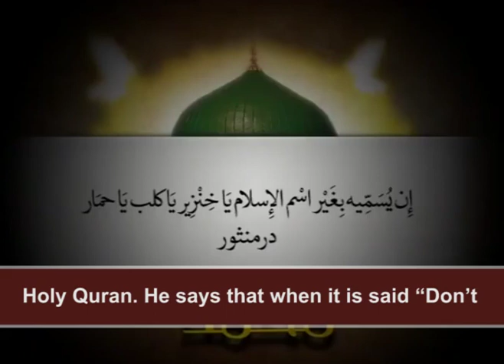Prohibition of calling peoples with Bad Names.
Prohibition of calling peoples with BadNames.

بُرے القاب سے پکارنے کی ممانعت